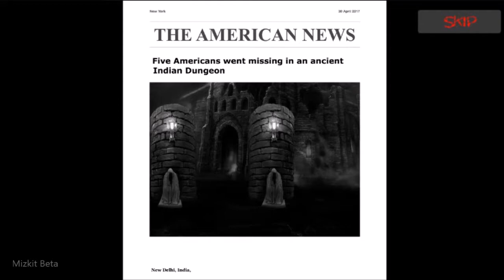Mrityu -The Terrifying Maze : เกมสยองขวัญ แนว Horror Survival action Game Play iOS / Android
Mrityu เกมสยองขวัญ ที่ตัวละครเอกได้เข้าไปสู่ดันเจี้ยนลึกลับแห่งหนึ่งที่เต็มไปด้วยสิ่งปริศนา จัดเต็มทั้งภาพและเสียง รูปแบบการมองเห็นจะมาในรูปแบบมุมมอง First Person ระหว่างทางเราสามารถเก็บของ หรือ เจอผี ได้ เราต้องเอาชีวิตให้รอดจากที่นี้ ใครชอบแนวนี้ก็อย่าพลาดลองเข้าไปสัมผัสกันดูนะจ๊ะ

Download Mrityu -The Terrifying Maze

สนับสนุนเพิ่มเติม